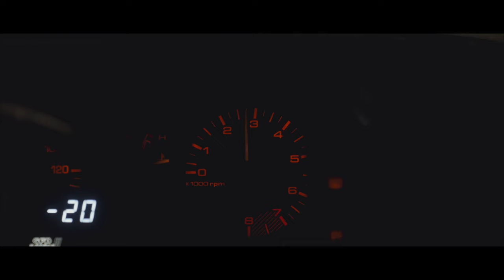PNC - Mazda Familia (Official Music Video)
Directed by Stacy Tapsell.
Mastered by Nathan Sowter.